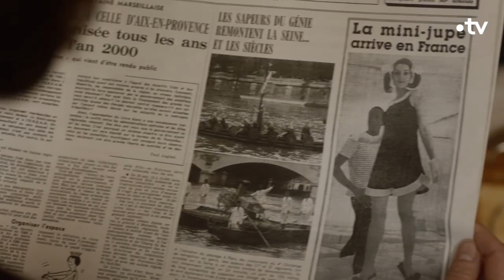De Gaulle, l'éclat et le secret : L’interview de Samuel Labarthe et Constance Dollé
Comment interpréter un personnage historique sans tomber dans la caricature ?
Samuel Labarthe et Constance Dollé, les interprètes du Général et de sa femme Yvonne dans la série « De Gaulle : l’éclat et le secret », se confient sur leur expérience hors du commun.

« De Gaulle, l'éclat et le secret » est une série qui présente pour la première fois la vie privée du général et le rôle important qu’à joué sa femme.